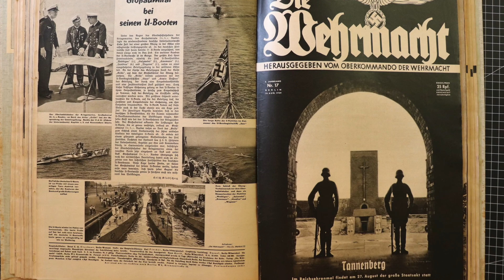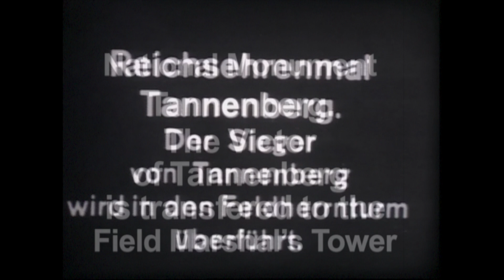Tannenberg Memorial, the German Valhalla, Paul von Hindenburg, Treaty of Versailles, Weimar Republic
Episode 113

This rare 1935 footage shows military maneuvers in Bückeberg Germany, filmed directly after Hitler’s proclamation of the restoration of military sovereignty and the integration of the Reichswehr into the new Wehrmacht. As this footage was taken, the process of transferring the body of Paul von Hindenburg to the Tannenberg Memorial in East Prussia was under way. The association of these two events is closer than might seem.

This series will cover how the nazi Propagandists managed to weave the mythos of German militarism together with their plans for future expansion, specifically domination in the east. Here in part 1, I’ll use primary historical sources to show how the image of Hindenburg and Tannenberg were manipulated and expanded for their purpose.

This is a complete collection of the periodical Die Wehrmacht for 1939. On the cover of the issue 17 which was published in mid August of 1939 is a photograph of Tannenberg memorial. Notice the Wehrmacht honor guard positioned at the entrance opposite the statues of the permanent honor guard, a bridge between past and the present. Below the photograph, a large rally celebrating the military is announced which will be held at the memorial on August 27, just 4 days before the start of the war. The official line was that on September 1, Polish soldiers had attacked the Germans but this was an invented pretext. None of this coincidence, everything had been timed carefully to prepare the population.

After the campaign, Goebbels propaganda ministry even produced this ridiculous film. As long as the German army was successful and the population was being told what they wanted to hear it didn’t really matter how believable the information was. Later in the war producing effective propaganda was much more difficult.

Back to 1935 we see the ceremony for the interment of Hindenburg’s body into the war memorial. He had been the Field Marshal who, in 1914, was given credit for defeating the Russian armies that had advanced into East Prussia. This association made him an important figure with the “stab in the back” theory, supported by right-wing nationalists which believed that it was not the German armies that had lost the war, but rather the liberal elements of the home front. In 1919 he had stated

“The concern as to whether the homeland would remain resolute until the war was won, from this moment on, never left us. We often raised a warning voice to the Reich government. At this time, the secret intentional mutilation of the fleet and the army began”

This was very much in line with the program of the NSDAP however, the Nazis believed that those supposed back-stabbing liberals, were jews. Although not openly anti-semitic, Hindenburg was willing to turn a blind eye believing that the WW1 corporal with a silly mustache could be controlled. To many conservatives the fact that Hindenburg had been willing to do business with Hitler, making him Chancellor in 1933, gave hm and his movement an air of respectability which opened the way for both politicians and industrialists to began cooperating with Him.

Without Hindenburg’s support, the NAZIS most likely wouldn’t have come to power. He also was instrumental in tacitly approving of the dissolution of democracy and the death of the Weimar republic.

This postcard show Hitler greeting Hindenburg, on March 21, 1933 in Potsdam, the day the Reichstag was reopened after it had been burned. Hindenburg had not wanted to be interned in the Tannenburg memorial but rather wished to be buried at his estate Gut Neudeck. But that didn’t fit in with Germany’s newly revitalized militarism and Hitler was the new man in charge.

During the war in the east, German soldiers heading to the front often were taken on a pilgrimage to the Tanenberg memorial to gain a deeper understanding of the importance of their responsibility in bearing arms for the German nation.

We are looking at footage from a soldier who was part of rocket launcher Regiment 51. It was taken just before they moved into their designated position in Army Group Center to take part in the initial attack on the Soviet Union. If you’d like to see other videos about this unit and their involvement in the Russian campaign there is a link at the end of this video.

Notice the Russian graves marked with orthodox crosses that were left around the Tannenberg memorial. This really was meant to be some kind of Germanic Valhalla shrine.

Many of the collections of soldiers private film footage from the Eastern Front start at the Tannenberg memorial.  This for example is from a soldier’s collection who was part of a mobile hospital unit that operated in Russia in 1941.